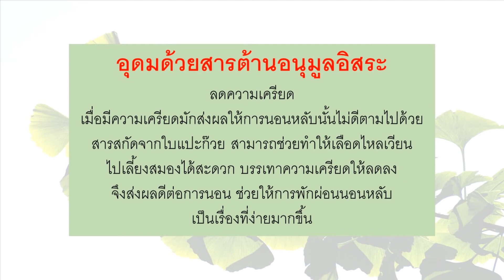แปะก๊วย 6 ประโยชน์สมุนไพรจากเมืองจีน สรรพคุณเด่นบรรเทาหลายอาการ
แปะก๊วย สมุนไพรจีนที่มีสรระคุณบำรุงสมอง หลายคนคงจะรู้จักกันดี เพราะเป็นสมุนไพรที่นำมาทำประโยชน์เป็นผลิตภัณฑ์บำรุงสุขภาพมากมายในท้องตลาด หลากหลายยี่ห้อให้ได้เลือก นอกจากประโยชน์ในการบำรุงสมอง แปะก๊วยมีประโยชน์ด้านอื่นอะไรบ้าง ถ้าอยากรู้ไปรับชมกันเลยค่ะ
อ่านบทความประโยชน์แปะก๊วย